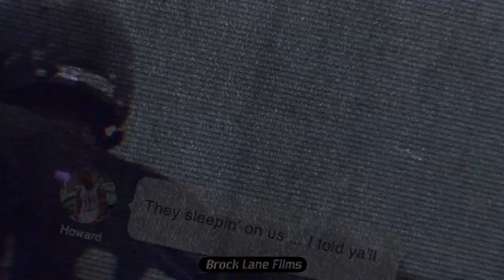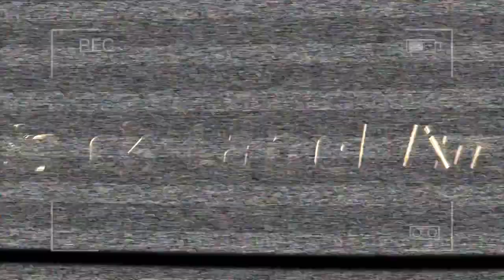Father & Son: Howard Holton & Howard Holton jr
Compilation of old highlights put together for Howard and his son.

Filmed & Edited By: Brock Lane